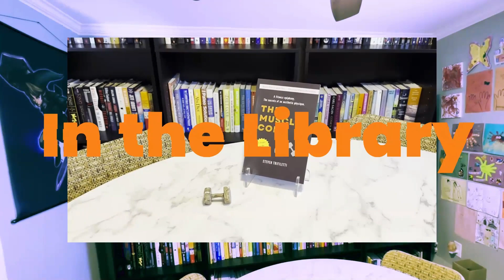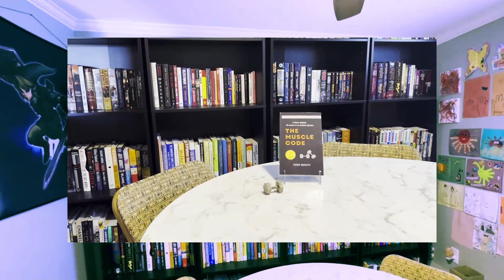Top 5 Self-Help Books in my opinion (Part 3): Fitness Author who doesn’t talk about Fitness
Let’s talk about The War of Art by Steven Pressfield, the #1 ranked book on this countdown. No Major Spoilers.